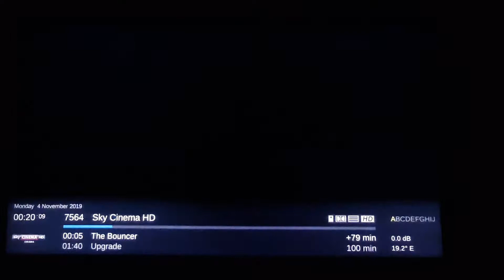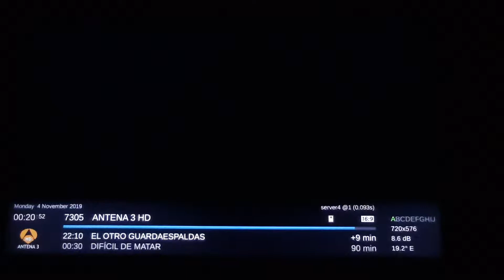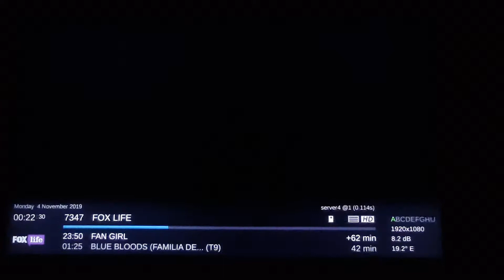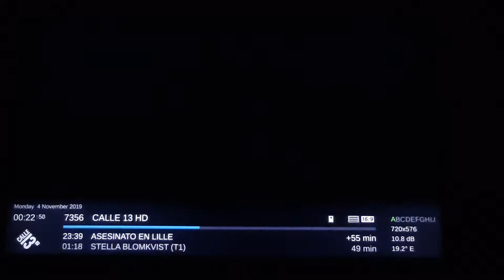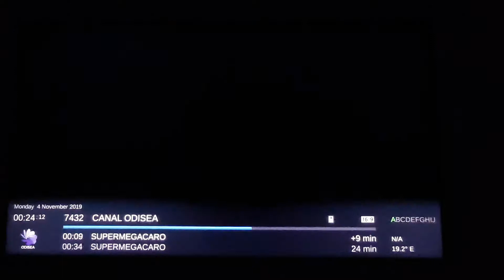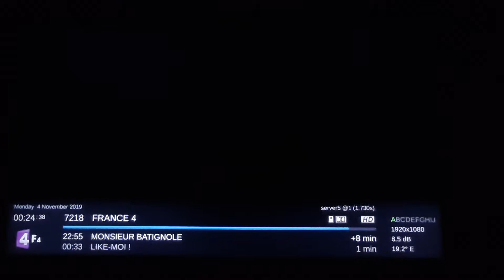OpenPLI 7.2 - Vu+ SOLO 4K